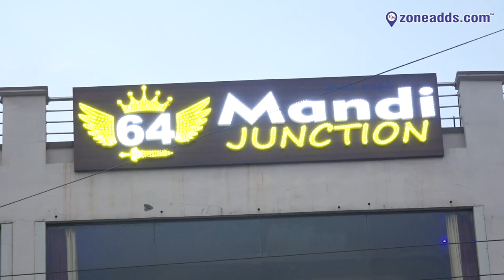64 Junction Mandi House || Dammaiguda X Roads || zoneadds.com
For lip smacking Mandi, Dammaiguda X-roads is home to 64 Mandi Junction. Have a look at this restaurant and the food on offer over here through this video!